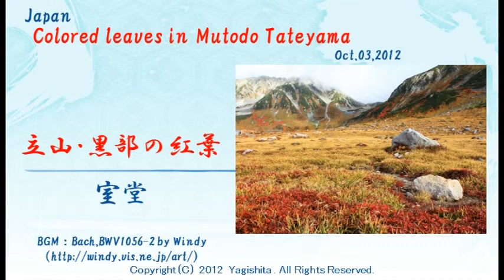2012年秋 立山 室堂の紅葉 Japan: Colored leaves in Murodo Tateyama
2012年秋、立山室堂の紅葉です。室堂平は、一面草紅葉で覆われ、チングルマも見事に紅葉していました。10年ぶりの素晴らしい紅葉だそうです。